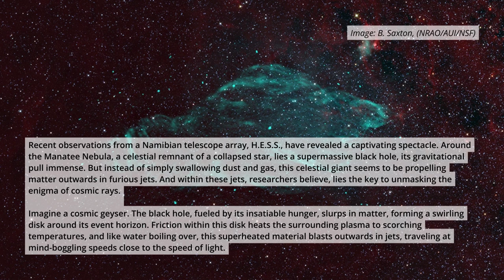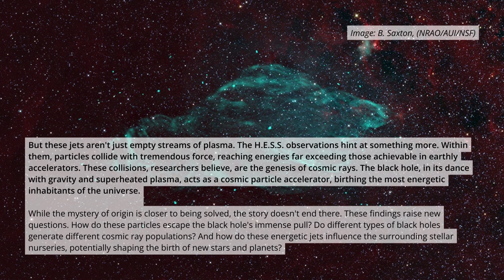Galactic Geysers: Black Hole Eruptions Uncork the Mystery of Cosmic Rays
Across the cosmos, unseen but potent, the most energetic particles in the universe zoom - cosmic rays. Their origin, cloaked in a veil of mystery for decades, has baffled astrophysicists. Were they born in supernovae, the cataclysmic explosions of dying stars? Or did they hail from colossal dust clouds swirling in the Milky Way's heart? Enter the black hole, nature's ultimate devourer, with a new twist in its narrative – it turns out these enigmatic particles might just be its explosive offspring.

Image: B. Saxton, (NRAO/AUI/NSF)